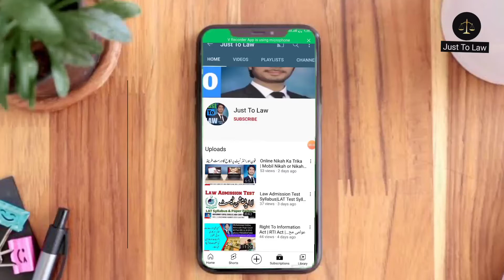Subscribe My YouTube Channel...